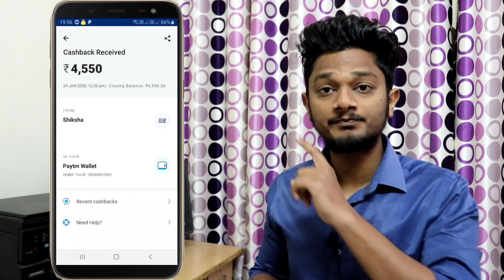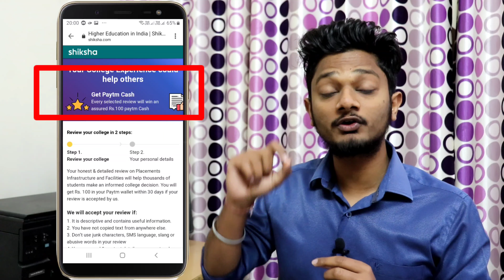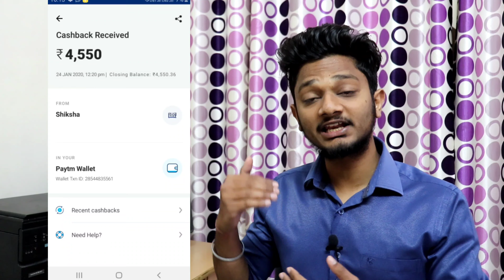BEST EARNING APPS FOR ANDROID 2020 | MAKE MONEY ONLINE | EARN MONEY ONLINE IN 2020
Video Covers:-
EARN 1000RS PAYTM CASH
MAKE MOMEY ONLINE

(Signup=20Rs😍, Refer=50Rs🔥)
Min reedem = 3Rs only😁